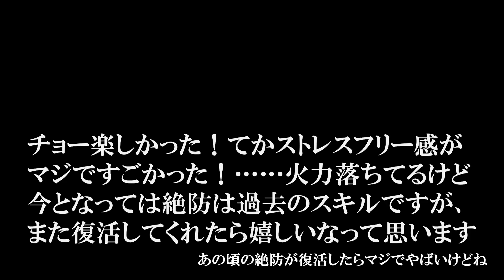【MHF-ZZ】シエロダスクの進化系装備が懐かしくて楽しくてめっちゃ良き(ソロorボッチPT用)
☆イヤホン、ヘッドホン

☆キーボード、マウス、コントローラー
RAZER/Orbweaver Chroma
Microsoft/Xbox Elite Wireless Controller